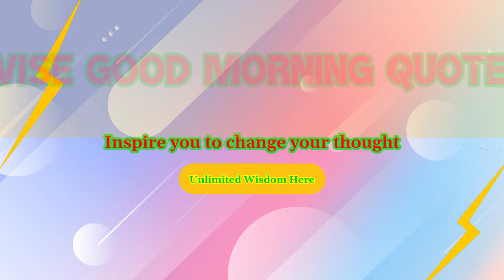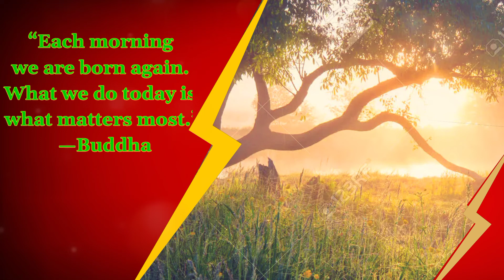Good Morning Quotes Reminds Your Thoughts to Positive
This video let me share with all guys about Good Morning's quotes that keep you to positive thinking.